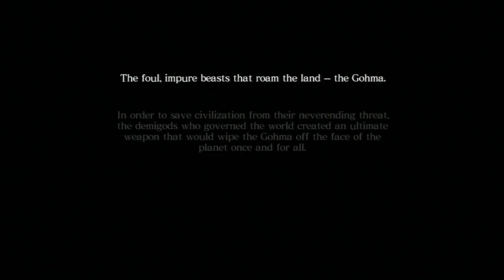Cole and Brian Play Asura's Wrath - Part 1: Why's It Gotta Be Like That?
Asura's Wrath is owned by Project Barracuda, CyberConnect2 and Capcom.

Intro theme from Sly Cooper: Thieves in Time OST--Hard Target.

EDITOR'S NOTE: Something caused a problem of sorts on the video capture end of this Let's Play causing it to skip around in some places.  Not every episode is like this, but it happens.  A second E.N. will be added to episodes that contain this problem.

Cole--XBL: Cole the Ninja/PSN: BansheeBomb--begins his journey through a little thing called Asura's Wrath.  With Brian--XBL: IMAGINARYtank--there to fill in the blanks, and there are A LOT of blanks, surely Cole will be able to unlock the true ending of this game in the most legitimate way possible.

Cole and Brian begin the new year with a bang. Quite a few bangs, actually. Brian tries to do everything in his power to bring Cole up to speed on the backstory of Asura's Wrath before getting too far in, but Cole just wants to be able to comprehend what is happening on the screen. Aaanimeeee.

New episodes uploaded every Tuesday!

EDITOR'S NOTE: The video end of the recording experiences some difficulties around the 15:00-24:00 marks.